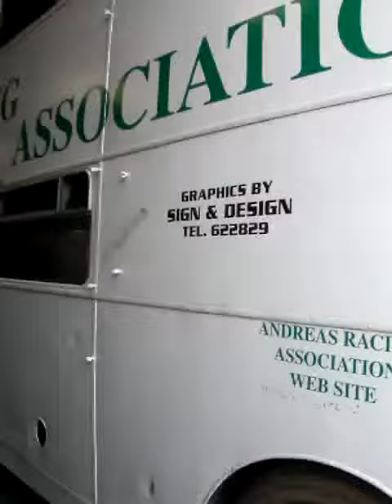1204 Moves under its own power!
Atlantean 1204 moving slowly out of Jurby Transport Museum.    The power steering does not work at present making this bus very difficult to move a low speeds.